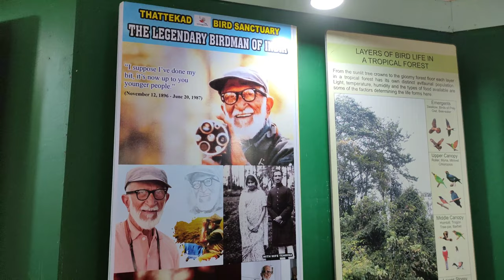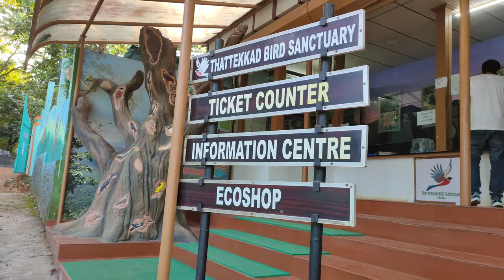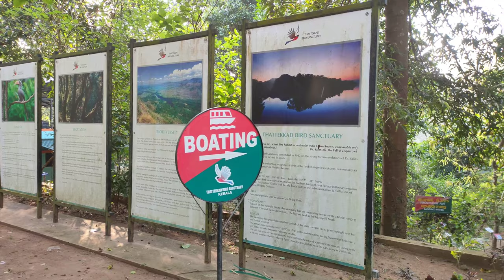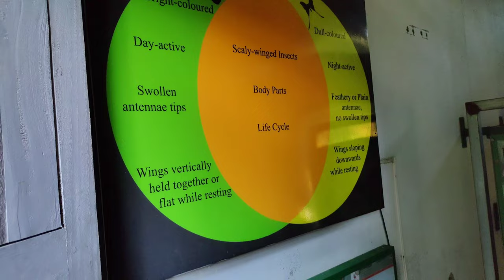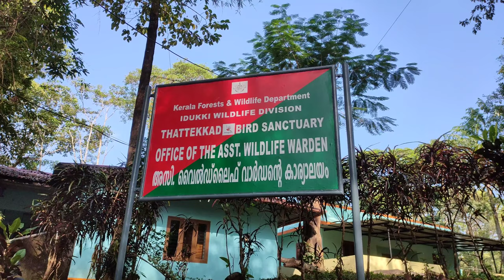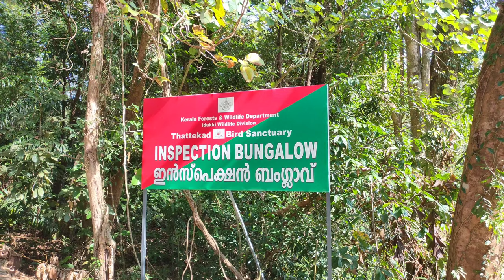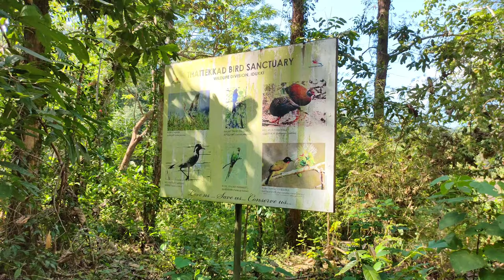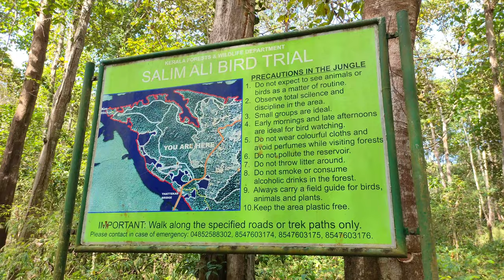A Journey to Thattekad Bird Sanctuary and Butterfly Park | Bird Interpretation Centre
Entry fee: Rs. 50/- per person
Visiting Time: 7am to 5pm (all days)

Stay Blessed :)

Regards,
Shawn Anil